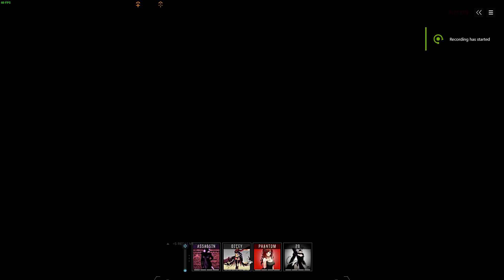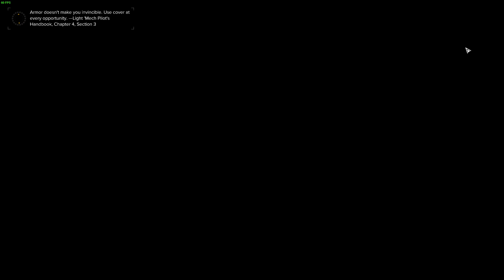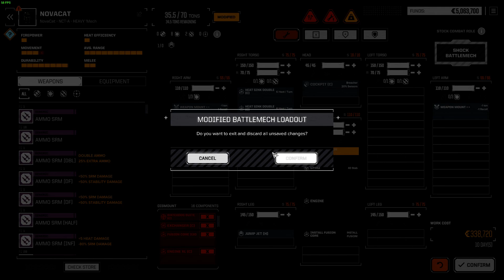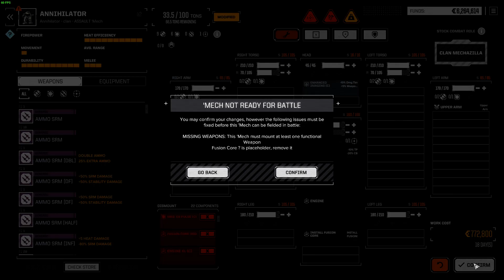RogueTech II Drop 148 - Back to Strana Mechty